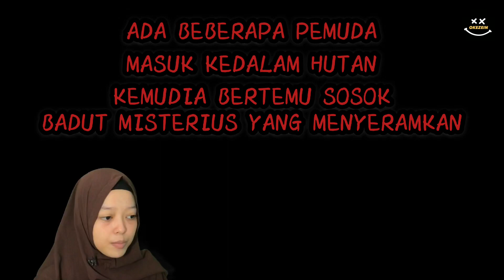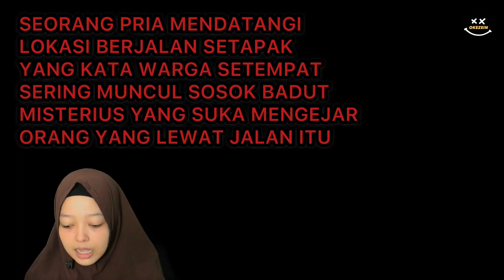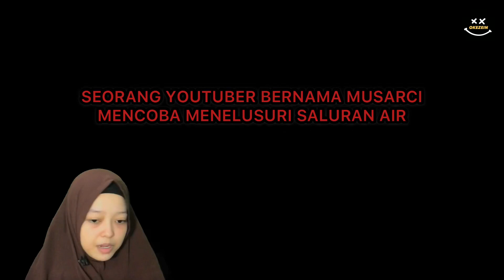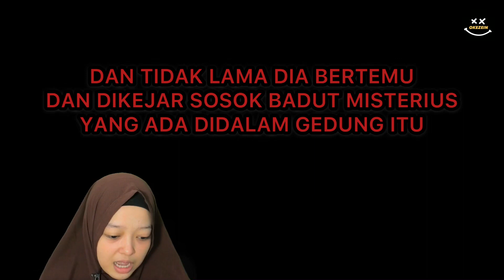REKAMAN VIDEO SOSOK BADUT MISTERIUS YANG MENYERAMKAN | MEREKA SAMPE DIKEJAR BADUT LOH